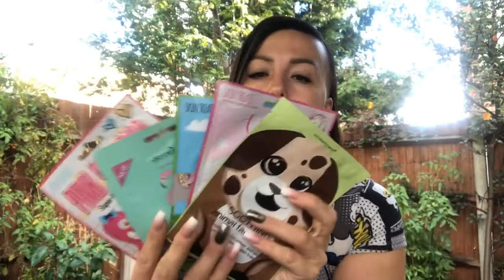Rozdanie na 600 subskrypcji 🤩